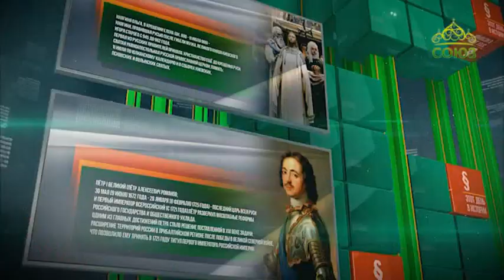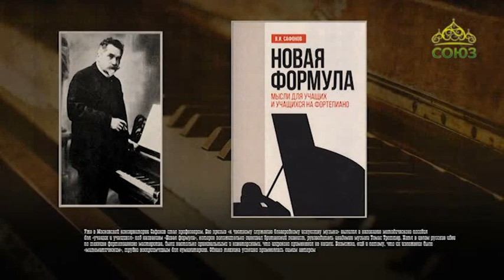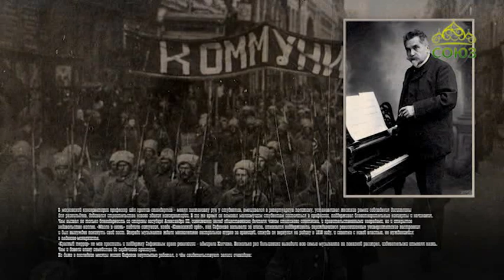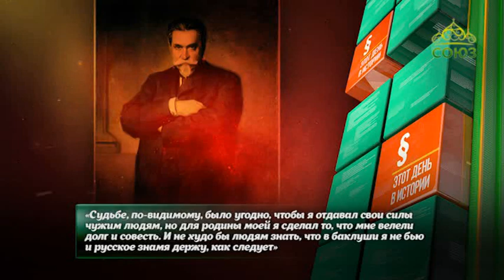Этот день в истории. 6 февраля